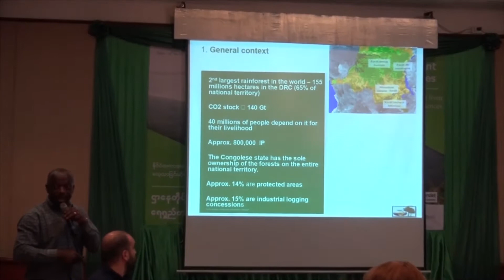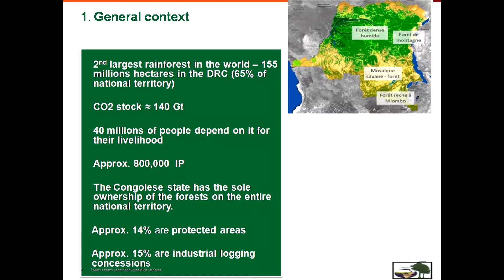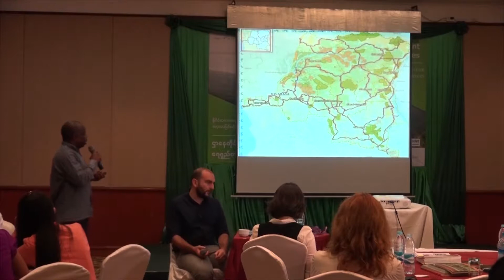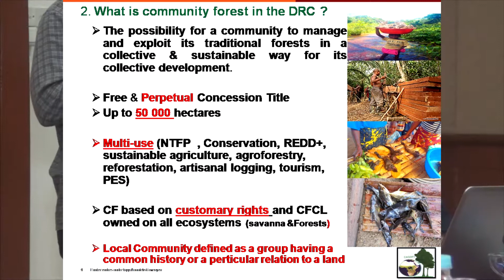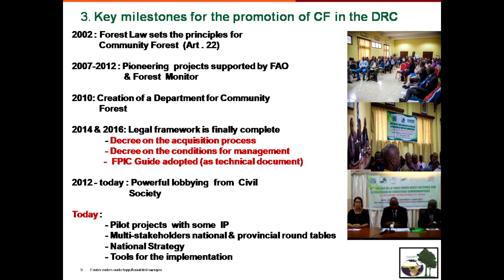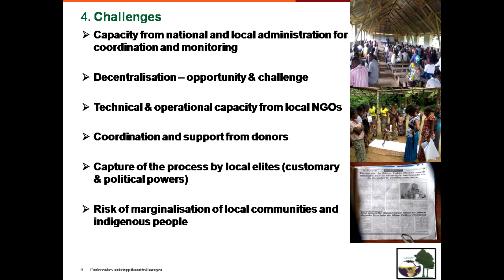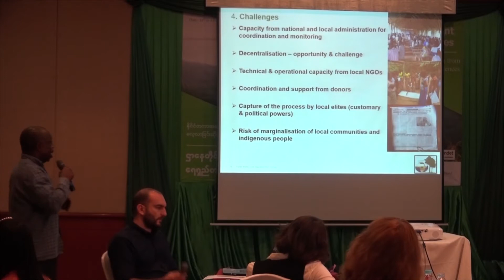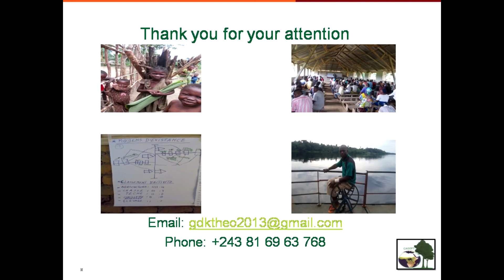Congo: Sustainable Forest Management by Indigenous Peoples in Congo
Sustainable Forest Management by Indigenous Peoples in Congo